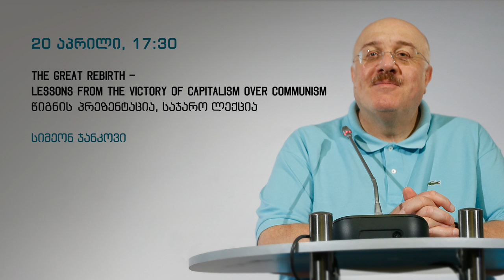კახა ბენდუქიძის კვირეული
კამპუსის დღეები 2015